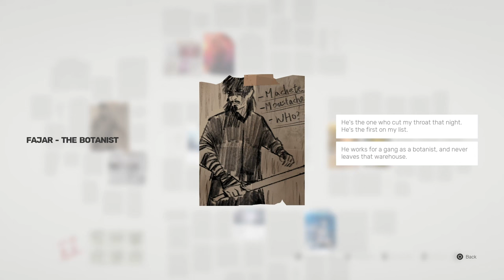Sifu Gameplay Review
Sifu (2022 beat 'em up action-adventure video game), developed and published by Sloclap for PC and Playstation 4 and 5 as reviewed by SUSLIK.Thanks Sloclap for giving me Sifu on PC!

Sifu is an action-adventure video game developed and published by French studio Sloclap. The game is set to be released for Windows, PlayStation 4 and PlayStation 5 on 8 February 2022.

A kung fu student sets out to fulfil a life-long vendetta: hunt down and defeat the five assassins who brutally murdered their family. The game is set in a modern Chinese city and is mostly grounded in reality, though magic exists in the world as the protagonist possesses a magical talisman that revives them whenever they suffer a fatal injury in combat, with the downside being that they age a specific number of years with each resurrection and will eventually die once the talisman's magic is used up.

Sifu is an action-adventure game played from a third-person perspective. The game, which is inspired by Pak Mei kung fu, includes over 150 unique attacks. Basic attack moves can be chained together, though some combos may grant players additional tactical opportunities, such as being able to knock down enemies or stun them. The protagonist and all hostile enemy characters have a "structural gauge". When the gauge is completely filled, the guard of these characters will break and they will become vulnerable to finishing attacks. Players can also block strikes, though this will gradually fill their gauge. Alternatively, players can also evade attacks or parry when an enemy is about to land a blow. A successful parry allows the player to stun the enemy or throw them towards a particular direction. The game allows players to take advantage of the environment and improvise new attacks or alter their strategy when facing a stronger opponent. For instance, the player may kick an enemy off a ledge, or utilize various objects as makeshift weapons. The last enemy in a combat section may sometimes enter a state of uncontrolled frenzy, essentially becoming a miniboss. Occasionally, the player may be presented with dialogue options, which can enable them to potentially avoid combat altogether depending on their choice of words.